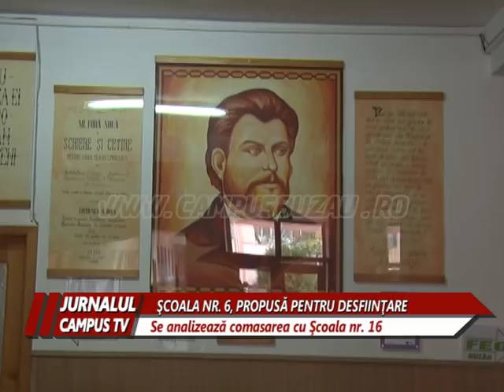SCOALA NR 6, PROPUSA PENTRU DESFIINTARE